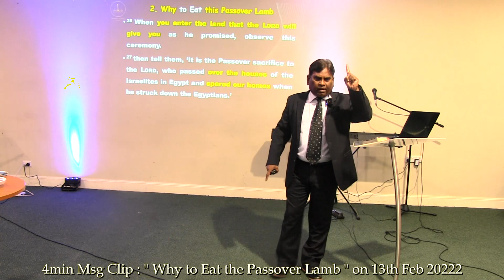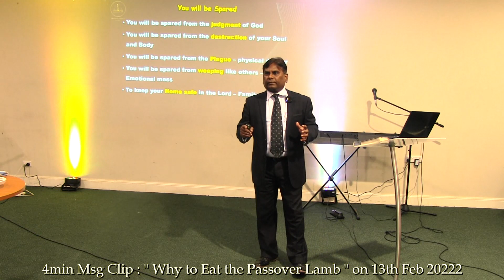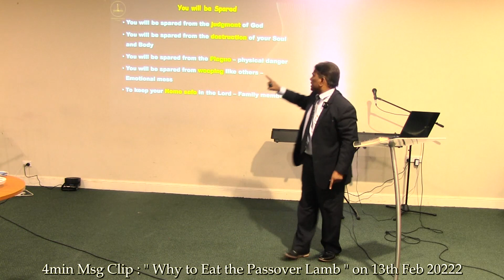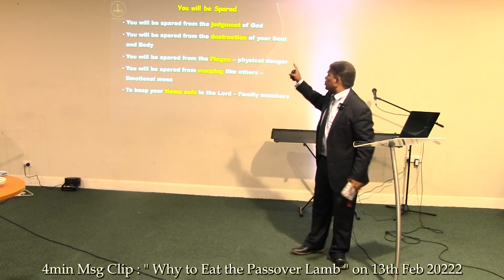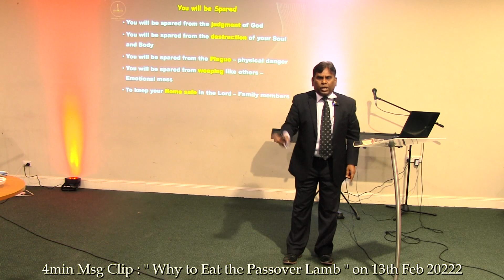4min Msg Clip : " Why to Eat the Passover Meal "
Join us Live at Ekklesia Church Sydney : Every Sunday Morning!
4min Msg Clip : " Why to Eat the Passover Lamb" on 13th Feb 2022.
understand where , why and how to take the covenant meal from Exodus 12:11.
Be blessed and enjoy the word of God.